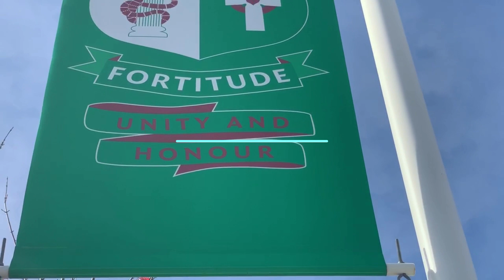EmmCast 28th April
Happy Rice Day, some fun and some information on Rice Day